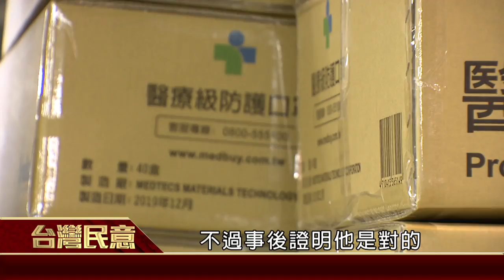2020.02.12 蘇內閣衝衝衝 陳時中聲量暴漲!?(精華版)【台灣民意】－游盈隆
蔡支持度蜜月期提前到來！
持續多久？
蘇內閣部會首長聲量？
台灣內閣問題？

武漢肺炎來襲！
衛福部首當其衝！
陳時中聲量暴漲！
因應方針成效？

精彩民調分析，請鎖定台灣民意！